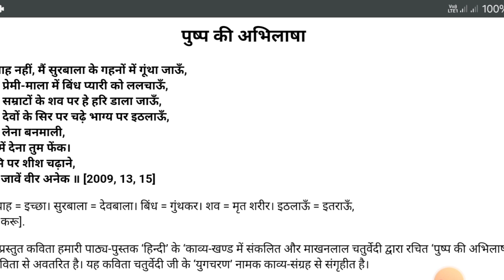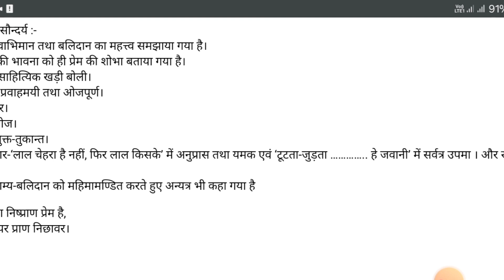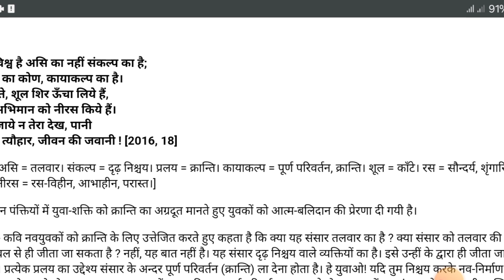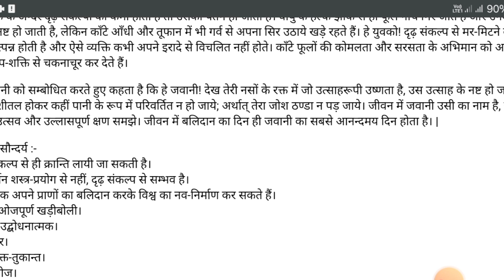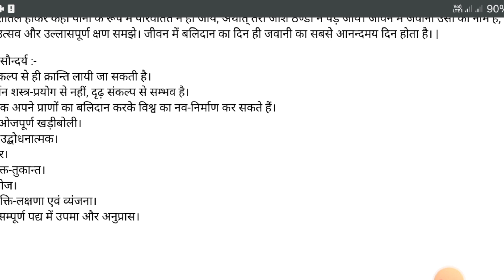class 10 Hindi chapter 8 पुष्प की अभिलाषा पद्यांश पर आधारित प्रश्न उत्तर |पुष्प की अभिलाषा full vide